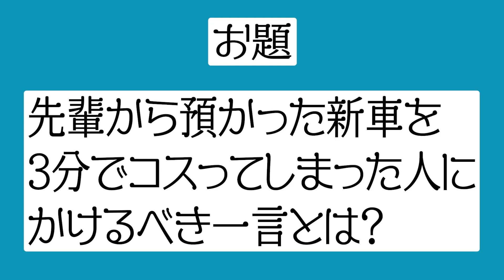【ものまね大喜利】もしも、矢部浩之と加藤浩次が大喜利に答えたら・・・？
ものまね大喜利第2弾!!

【動画編集】もりあいゆうや